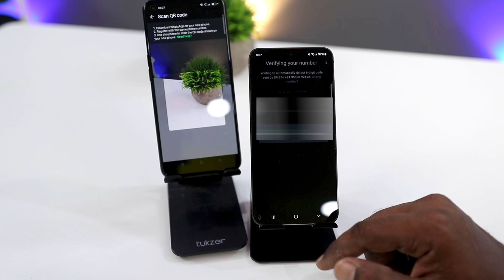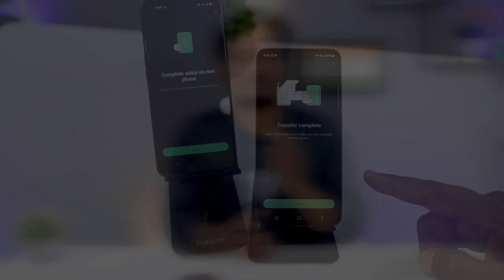Easy Way To Transfer Whatsapp Data Android To Android 2024 .! 💥whatsapp